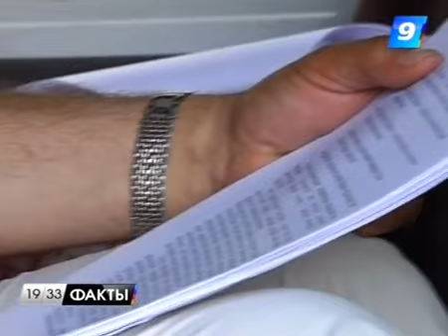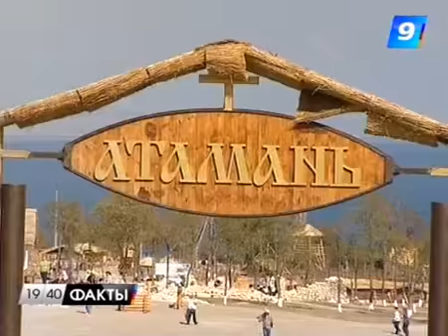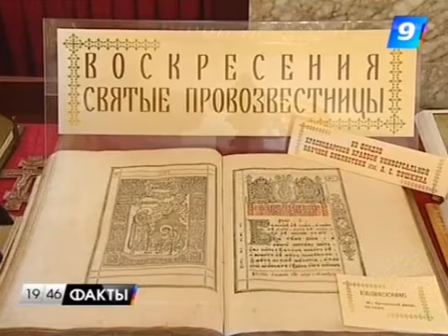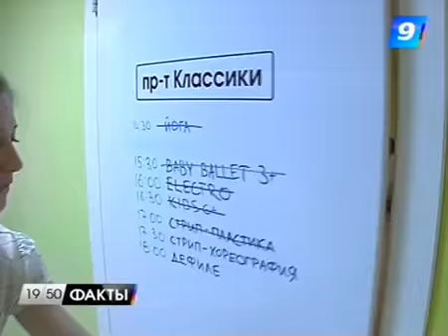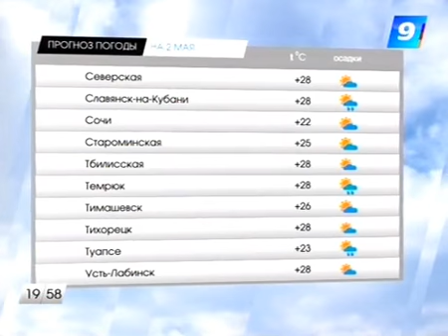01.05.12 Программа «Факты» 19:30